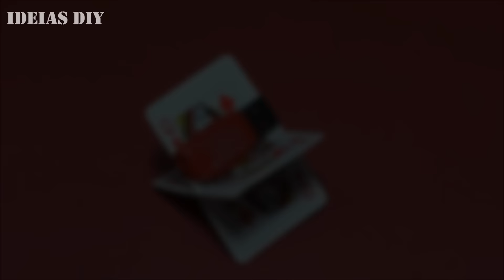DIY: PORTA PEN DRIVE ESTILOSO | IDEIAS DIY!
♡ Materiais necessários:

- 2 cartas;
- Tesoura.